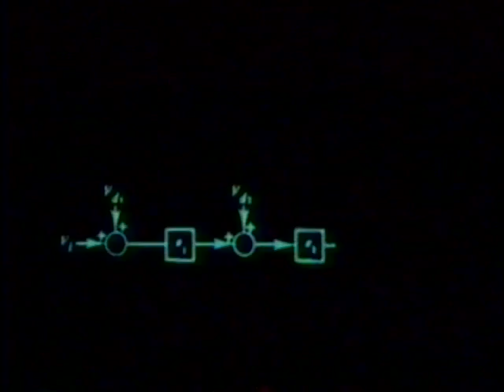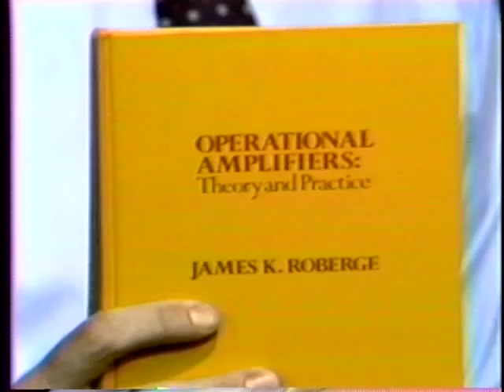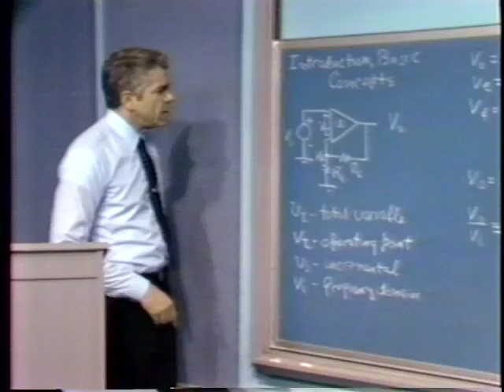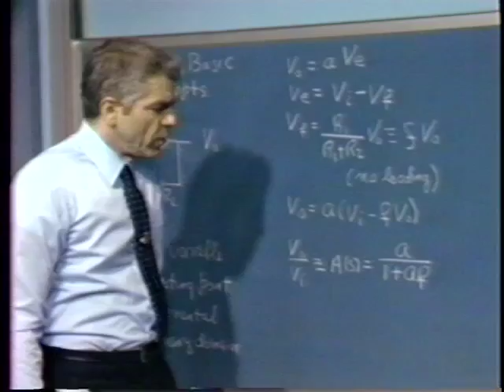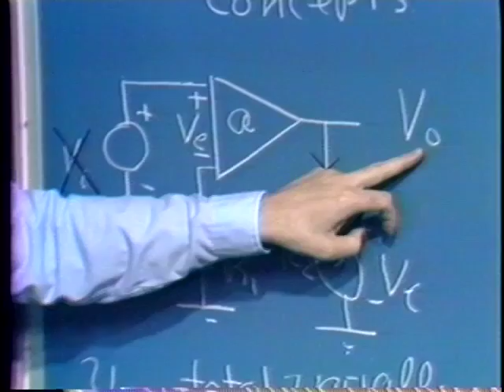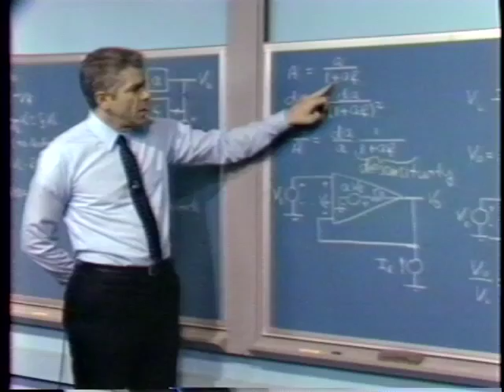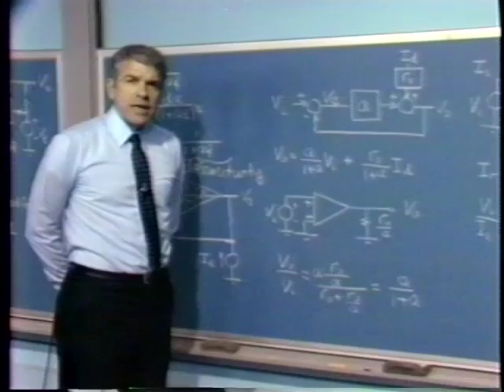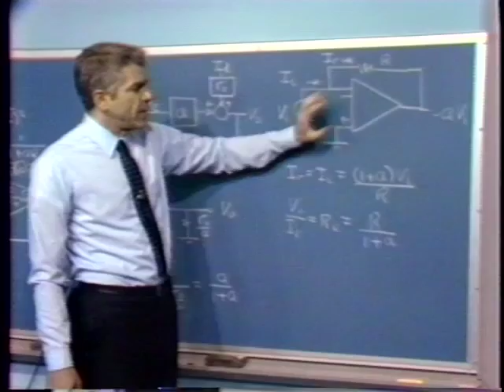1. Introduction and Basic Concepts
MIT Electronic Feedback Systems (1985)
Instructor: James K. Roberge